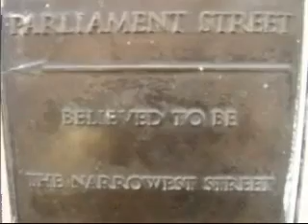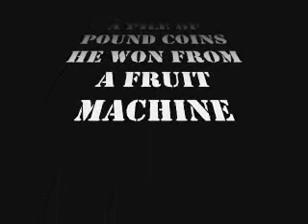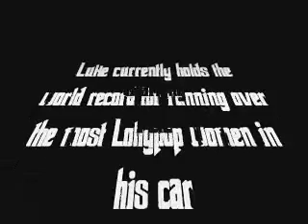The Enchanted Land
a trip to an enchanted land